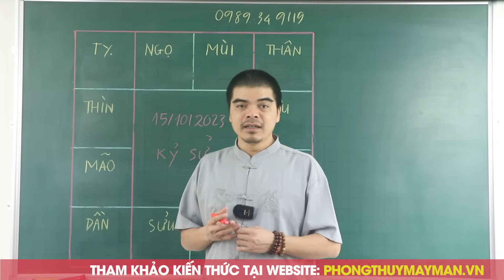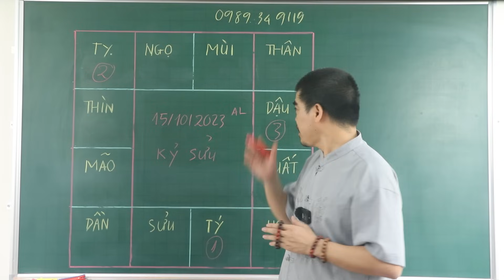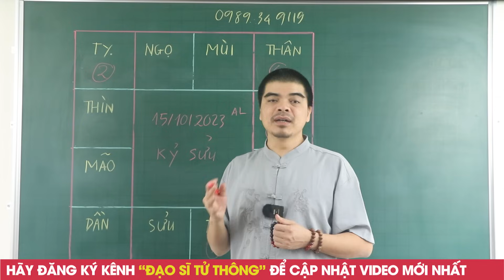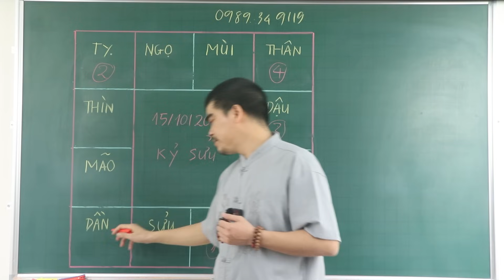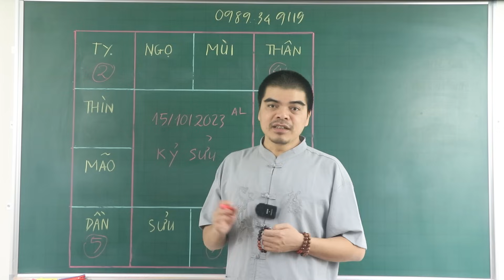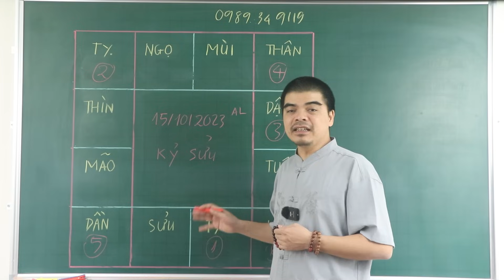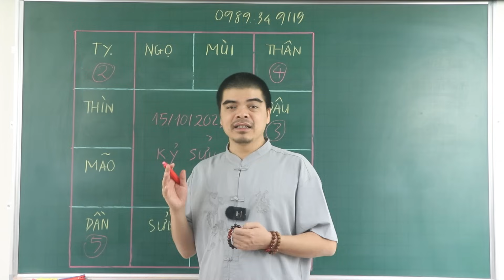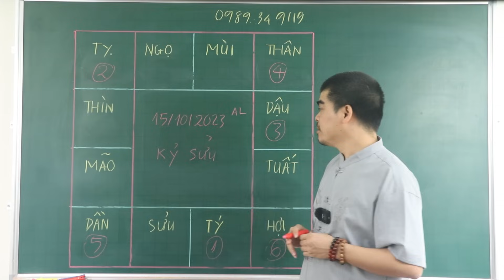Đúng Ngày 15/10 ÂL Mẹ QUAN ÂM Độ Mệnh 5 Tuổi Này TRÚNG SỐ LIÊN TIẾP 2 LẦN Tiền Tỷ Cầm Tay